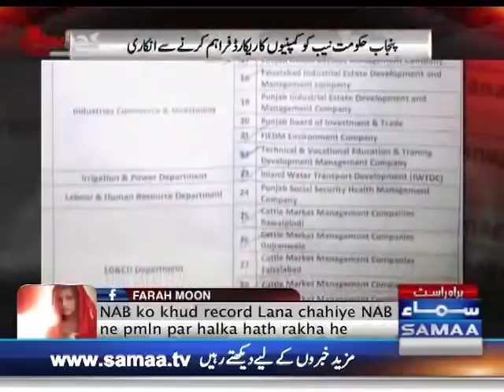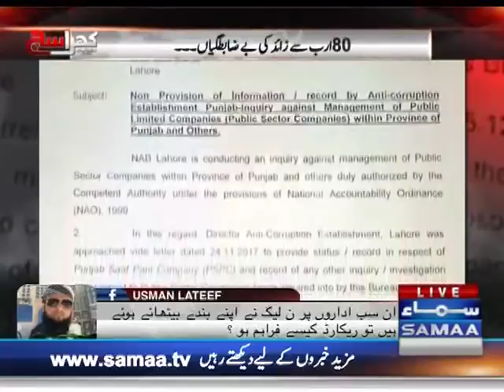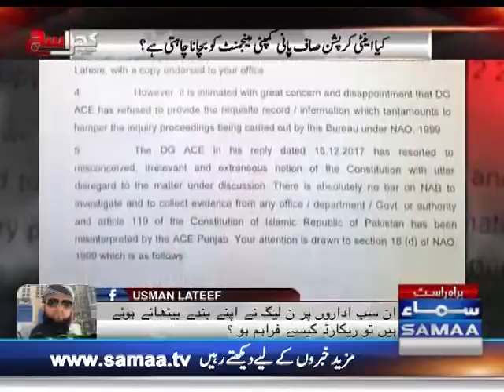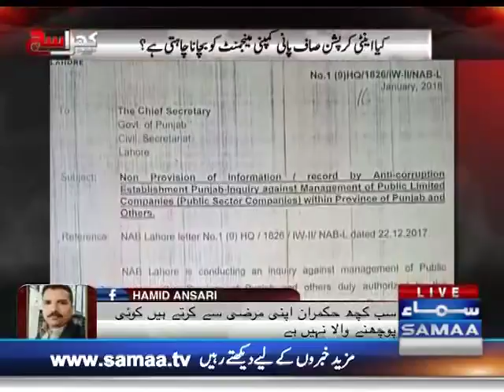Mian Sahab Ki 56 Companies Ke Naam Samne Agaye | SAMAA TV | Mubasher Lucman | 13 Feb 2018